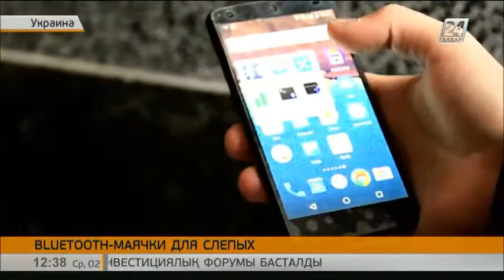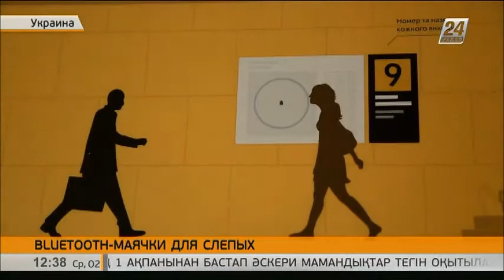Киев становится комфортным для незрячих людей